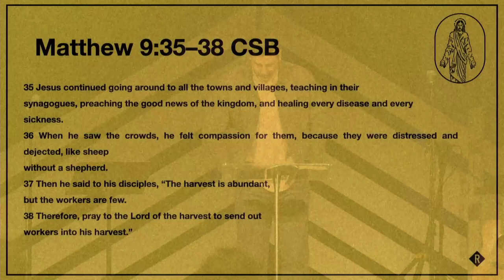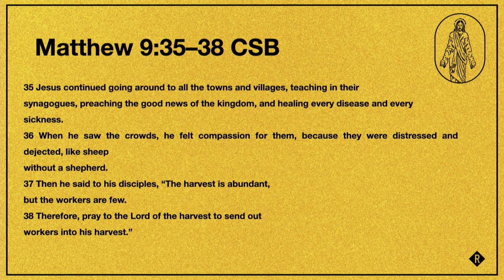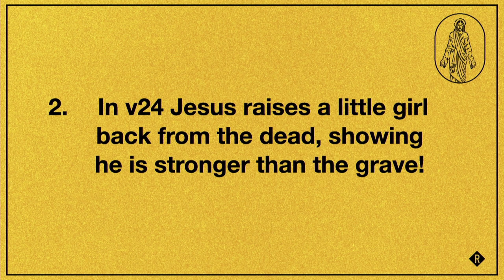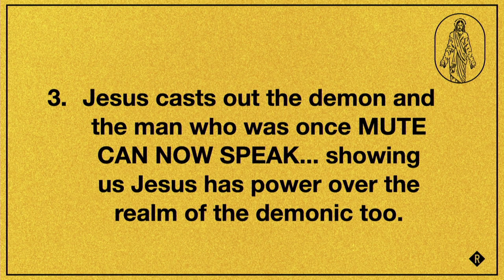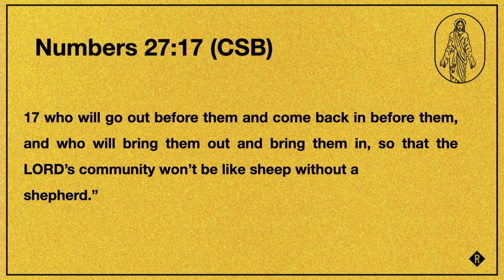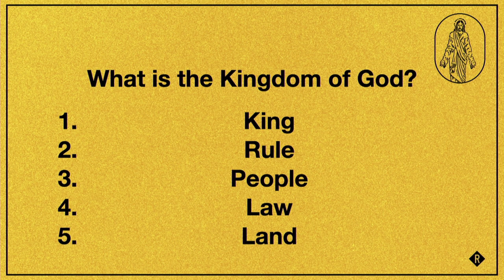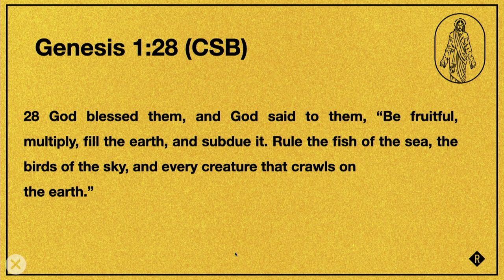"Harvest is Plentiful, Workers are Few" (11 AM) | Andrew Adams | Reach Church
SPEAKER: Andrew Adams
TITLE: "Harvest is Plentiful, Workers are Few"
SERIES: The Kingdom Is upon Us